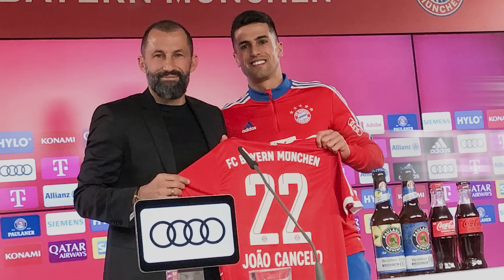United bedient sich bei Bayern! Krasse Wende im Isco-Poker! | TransferNews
Welcher Spieler vom FC Bayern steht vor einem Wechsel zu Manchester United? Und welche zwei Spieler lässt der BVB am Deadline Day noch ziehen? Das und mehr in Teil 2 unserer Transfernews am Deadline Day.

00:00 Intro
00:11 Cancelo-Deal fix
00:31 Max wechselt nach Frankfurt
00:53 Cigerci nach Berlin
01:16 Schalke sichert sich Balanta
01:49 Marquinhos verlässt Arsenal
02:16 Doherty zu Atlético
02:32 Southamptons 28-Millionen-Transfer
02:54 Carrasco zu United?
03:13 United holt Bayern-Star
03:37 2 BVB-Stars auf dem Sprung
03:55 Jorginho zu Arsenal
04:14 Isco-Bombe geplatzt
05:04 Demirbay nach Berlin?
05:30 Sosa-Wechsel gescheitert
05:46 Bellerín in Lissabon gelandet
06:00 Enzo doch zu Chelsea?

Bilder: maxppp